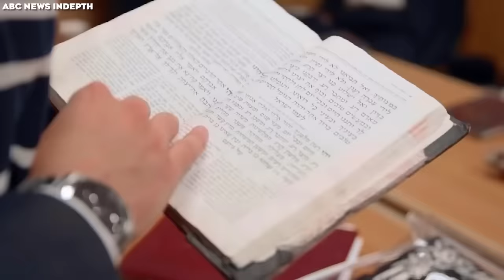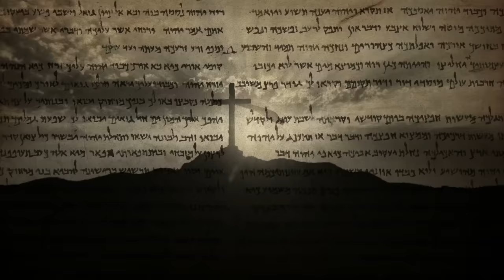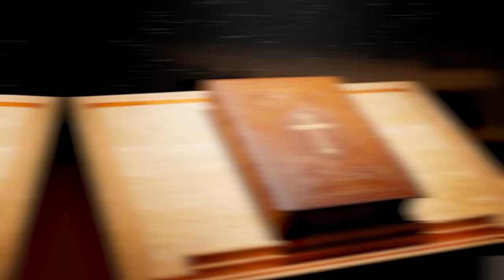What JUST HAPPENED In Israel SHOCKED Religious People!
Israel is a land where strong history and faith intertwine, creating a remarkable spiritual tapestry. Three major religions – Judaism, Christianity, and Islam constantly lay claim to its wonders, emitting tensions from time to time. The Jews believe the land is their birthright and after so many years of being occupied by others, will they be able to reclaim their land, and build their house of worship? What does the reclamation signify for them and the world? Let's find out in this video.

The land of Israel is an ancient country officially known as the State of Israel; it is a country located in the Middle East, bordered by Lebanon to the north, Syria to the northeast, Jordan to the east, Egypt to the southwest, and the Mediterranean Sea to the west.